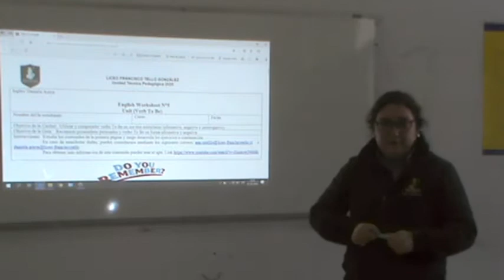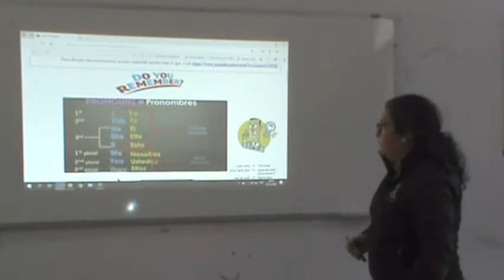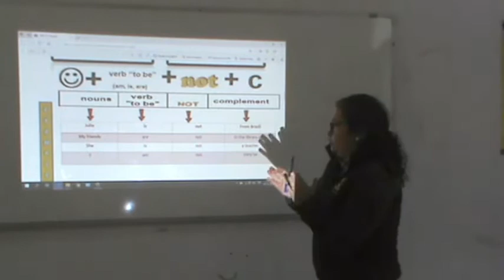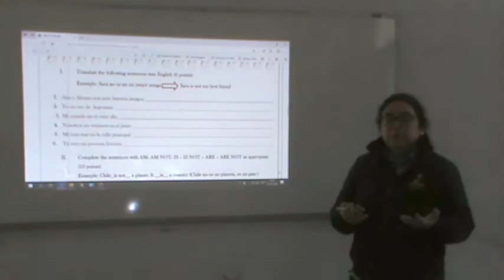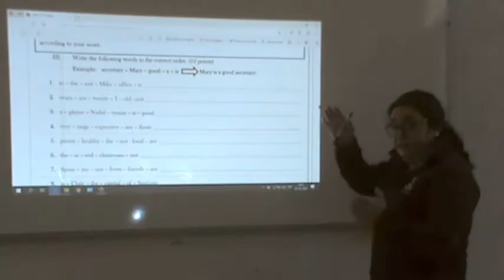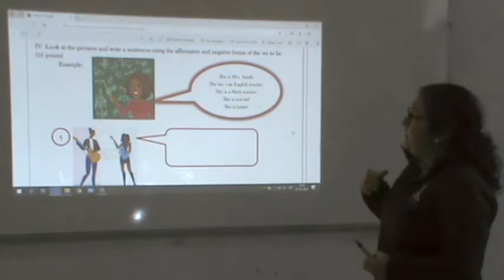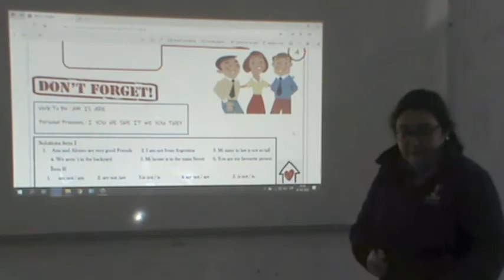Inglés guía n°5 - 1° Ciclo